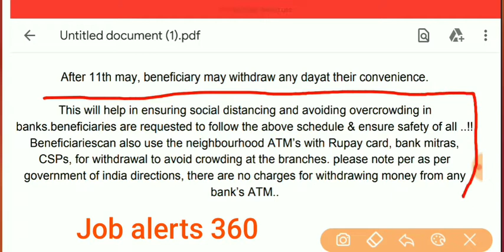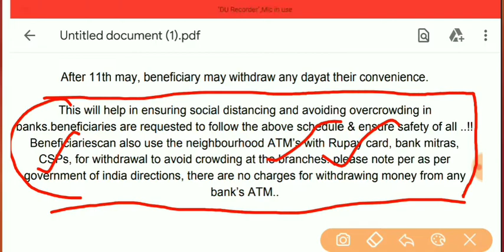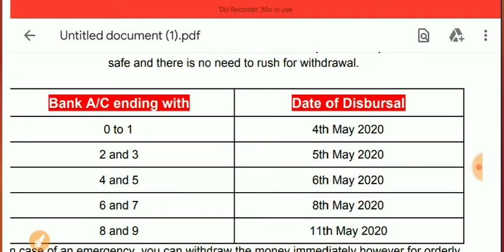প্রধানমন্ত্রী প্রত্যেকের ব্যাঙ্ক আকাউন্টে টাকা পাঠানো শুরু করলো | Jan Dhan Yojana Money Account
প্রধানমন্ত্রী প্রত্যেকের ব্যাঙ্ক আকাউন্টে টাকা পাঠানো শুরু করলো | Jan Dhan Yojana Money Transfer to Account..

Jan dhan yojana 500 money send to bank account.